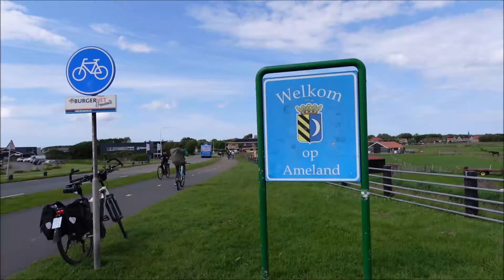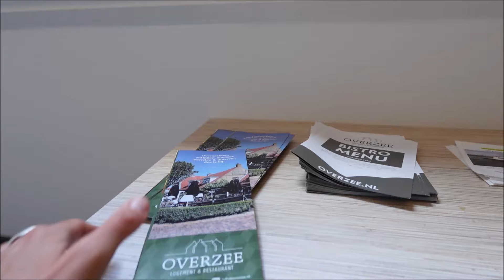#313 WE ZITTEN 24 UUR VAST OP AMELAND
We gaan naar Ameland en daar blijven we ook slapen! We overnachten in het knusse Hotel Overzee in het gezellige plaatsje Nes.
We eten bij de Hekseketel en verkennen een klein gedeelte van het waddeneiland.

Veel kijkplezier!

KORTINGSCODE: alienellie10 (10% korting op de C542 luchtpomp , geldig tot 7 juni 2024)

Camera:
Vlog camera Sony ZV-1 II